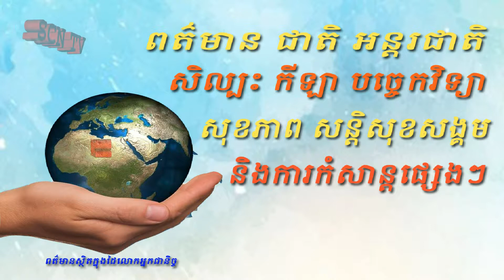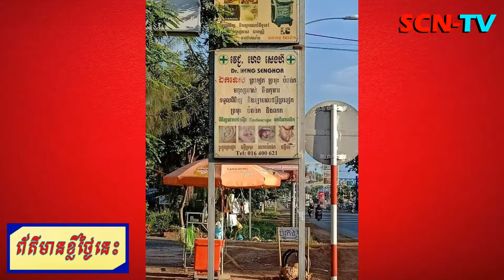News Today / Khmer hot news/ចាប់ខ្លួនវេជ្ជបណ្ឌិតនៅមន្ទីរពេទ្យបង្អែកខេត្តកំពង់ឆ្នាំង ករណីប៉ងចាប់រំលោភ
ចាប់ខ្លួនវេជ្ជបណ្ឌិតនៅមន្ទីរពេទ្យបង្អែកខេត្តកំពង់ឆ្នាំង ករណីប៉ងចាប់រំលោភអ្នកគ្រូពេទ្យម្នាក់ នៅក្នុងបន្ទប់ទឹក

khmer news
kh daily news
everyday khmer hot news
khmer first news